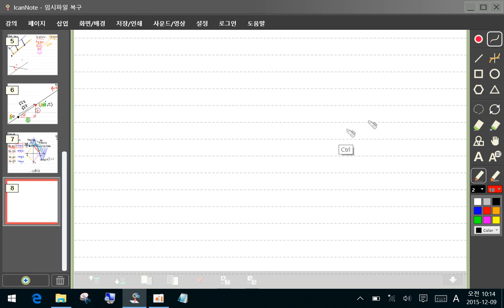개념유형 수1 직선의방정식 p268 24 절댓값이있는직선의방정식과범위